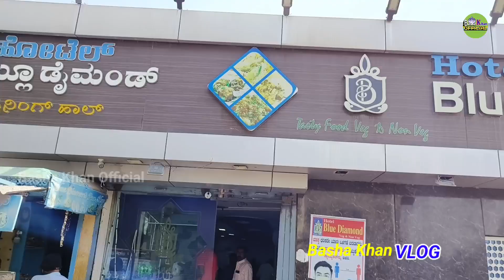Biriyani Kheema Tanduri Roti Moton Recipe Vloge |यहाँ की बिरियानी मटन खीमा नही खाया तो पछताओगे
mutton dalcha recipe hyderabadi
mutton ka dalcha aur bagara khana Hyderabadi lunch combo recipe in hindi urdu
Jhatpat Wala Dal Gosht Bagara Rice | Eid Special Recipe | Dal Gosht Recipe | Bagara Chawal Recipe
Hyderabadi Bagara kaddu ka Dalcha without mutton
Mutton Dalcha | Muslim Wedding Style Mutton Dalcha | Kaddu Ka Dalcha
Mutton Dalcha Recipe | Hyderabadi Dalcha Recipe | Cookwithlubna

बावर्ची ने बनाया मटन दालचा।शादियों वाला दालचा चावल | Mutton Dalcha rice | चुलीवरचा दालचा | Dal Gosht
mand moulya
mandmoulya
live
vlog
vlog video
marriage vlog
bijapur vlogs
bade bade dallyan re
mutton dalcha
mutton dalcha muslim style
dalcha
dalcha recipe
mutton dalcha telugu
mutton dalcha hyderabadi
how to make mutton dalcha
hyderabadi dalcha recipe
hyderabadi dalcha banane ka tarika
hyderabadi dalcha
muslim style mutton dalcha recipe
]basha khan vlog
शादियों वाला दालचा चावल
Mutton Dalcha rice

basha khan official
bashakhanofficial
basha khan vlogs
vlogs
daily vlogs
biryani recipe video
chicken biryani in cooker
Biriyani Kheema Tanduri Roti Moton Recipe Vloge
बिरियानी मटन खीमा
biryani recipe
chicken biryani
tandoori roti
blue daimond hotel ki biriyani
bijapur biryani hotel
bijapur biryani recipe
chikan kababu recipe
chicken kabab recipe in hindi
Chicken Seekh Kabab Recipe
चिकन कबाब KFC Style Fried Chicken